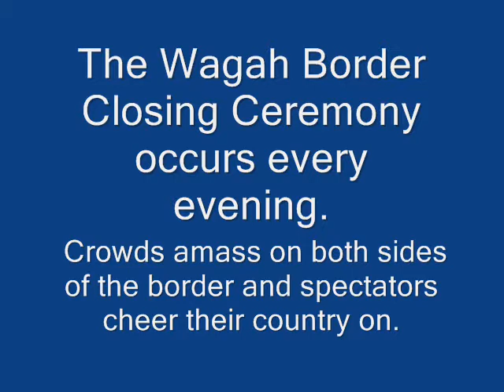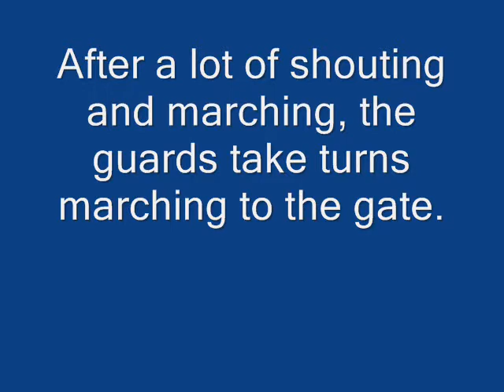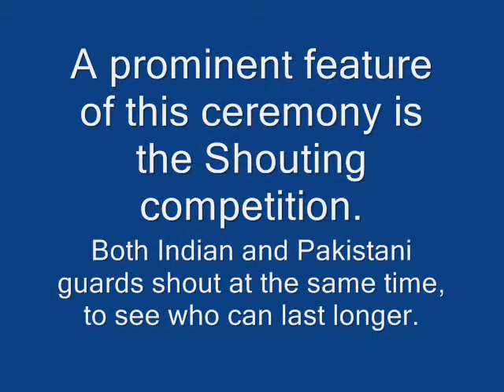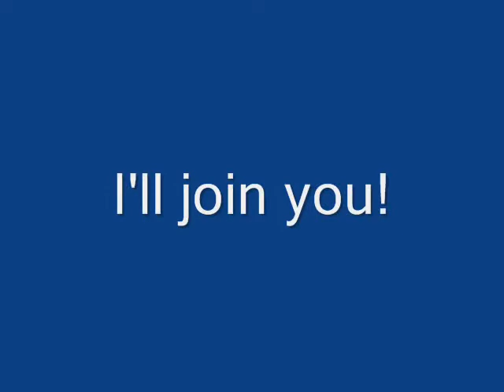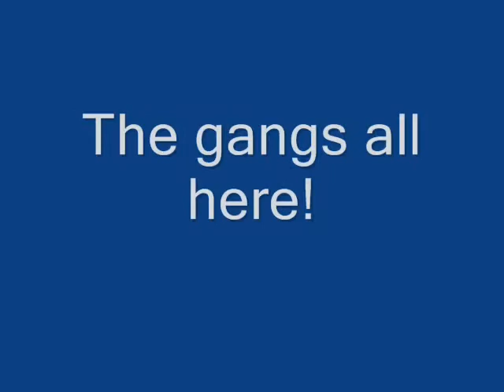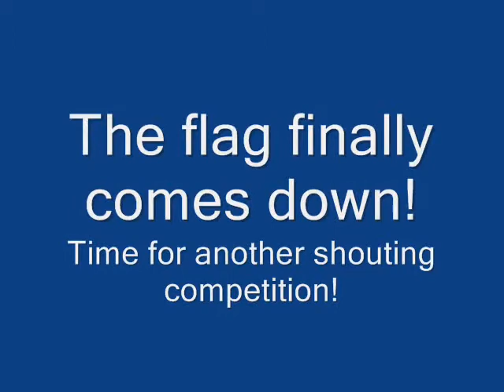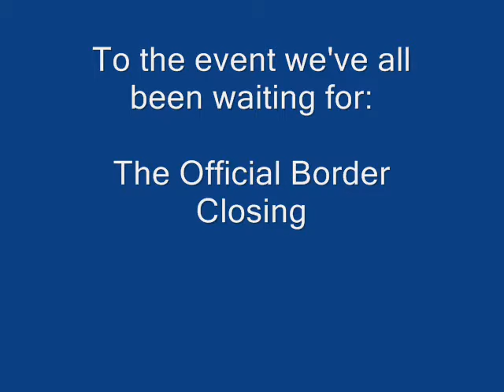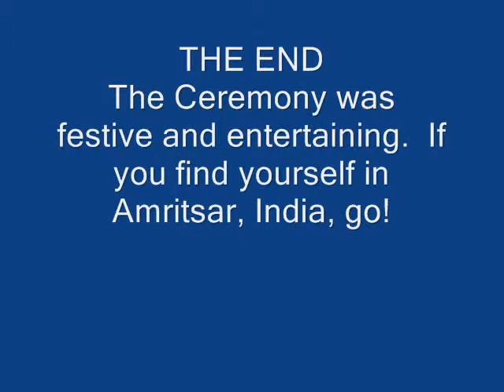India-Pakistan Border Closing Ceremony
Wagah Border Closing Ceremony.  For 75 rupees/person from Amritsar (catch a share jeep from behind the Golden Temple) you can see this hilarious daily event.  (price as of June 2010)